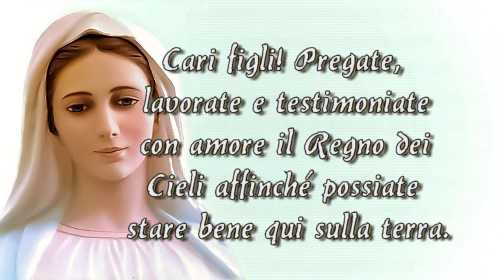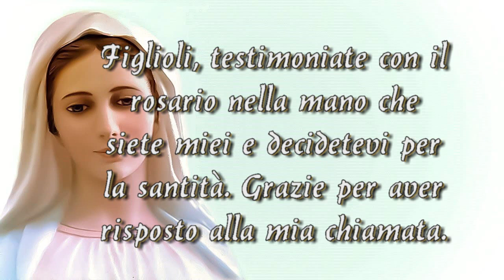Messaggio della Regina della Pace a Marija - 25 agosto 2019